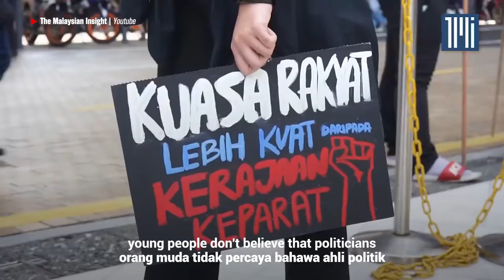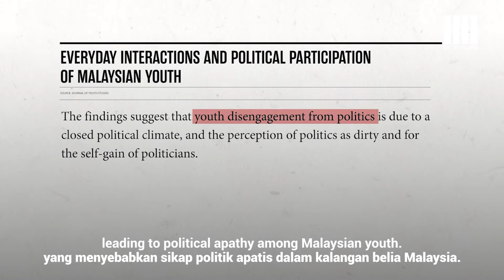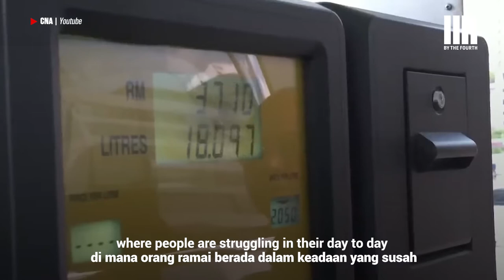Why young people aren't voting | Breakdown by The Fourth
Despite the voting age being lowered to 18, young voter turnout was pretty bad during the Johor state election. Here's a breakdown of why that happened, featuring youth political activist Qyira Yusri.

* This video was produced by citizen Journalist Suweeta Lam Xiao Wei as part of the Suara Masyarakat programme by @ngohub.asia and @internewsviews

BREAKDOWN is a brand new explainer series by The Fourth.